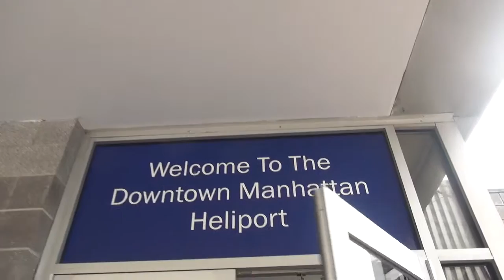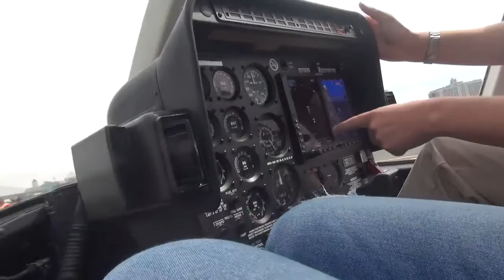09 27 16 3 MATERHOFER ZIP